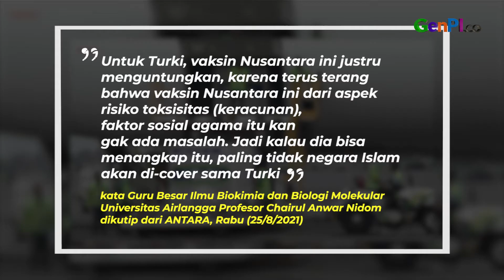Vaksin Nusantara Laris Diborong Turki, Terawan Pasti Bangga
Kabar baik! Mantan Menteri Kesehatan Terawan Agus Putranto kebanjiran pesanan Vaksin Nusantara. Pesanan datang dari Negara Turki.

JANGAN LUPA INSTAL APLIKASI GENPI.CO :
APPSTORE: